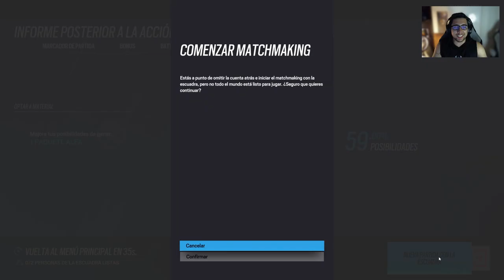Ganamos 5 Rondas Seguidas | Ranked Rainbow Six Siege | Gameplay Español Latino